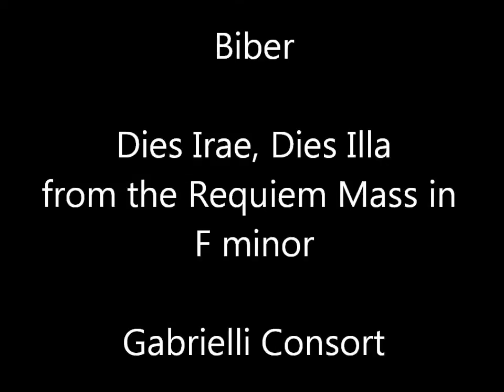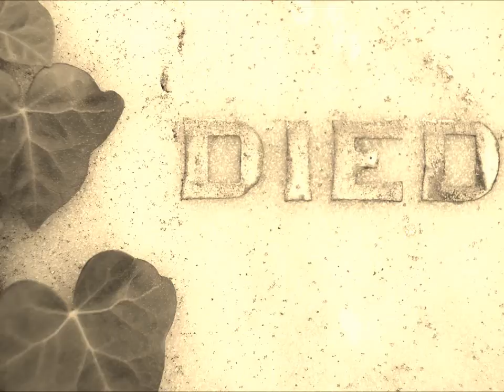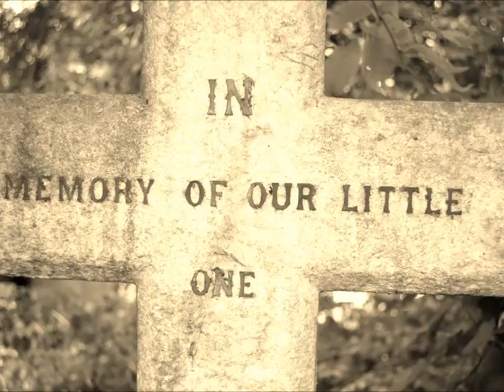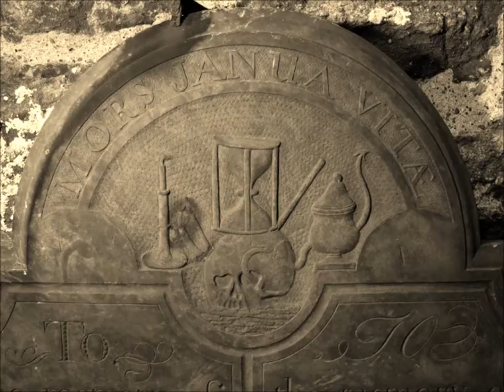Heinrich Biber - Dies Irae sequens from the Requiem Mass in F minor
Solemn sequens from Biber's Requiem Mass

Dies iræ ! dies illa
Solvet sæclum in favilla:
Teste David cum Sibylla !
02 Quantus tremor est futurus,
Quando iudex est venturus,
Cuncta stricte discussurus !
03 Tuba, mirum spargens sonum
Per sepulchra regionum,
Coget omnes ante thronum.
04 Mors stupebit, et natura,
Cum resurget creatura,
Iudicanti responsura.
05 Liber scriptus proferetur,
In quo totum continetur,
Unde mundus iudicetur.
06 Iudex ergo cum sedebit,
Quidquid latet, apparebit:
Nil inultum remanebit.
07 Quid sum miser tunc dicturus ?
Quem patronum rogaturus,
Cum vix iustus sit securus ?
08 Rex tremendæ maiestatis,
Qui salvandos salvas gratis,
Salva me, fons pietatis.
09 Recordare, Iesu pie,
Quod sum causa tuæ viæ:
Ne me perdas illa die.
10 Quærens me, sedisti lassus:
Redemisti Crucem passus:
Tantus labor non sit cassus.
11 Iuste iudex ultionis,
Donum fac remissionis
Ante diem rationis.
12 Ingemisco, tamquam reus:
Culpa rubet vultus meus:
Supplicanti parce, Deus.
13 Qui Mariam absolvisti,
Et latronem exaudisti,
Mihi quoque spem dedisti.
14 Preces meæ non sunt dignæ:
Sed tu bonus fac benigne,
Ne perenni cremer igne.
15 Inter oves locum præsta,
Et ab hædis me sequestra,
Statuens in parte dextra.
16 Confutatis maledictis,
Flammis acribus addictis:
Voca me cum benedictis.
17 Oro supplex et acclinis,
Cor contritum quasi cinis:
Gere curam mei finis.
18 Lacrimosa dies illa,
qua resurget ex favilla
iudicandus homo reus.
Huic ergo parce, Deus:
19 Pie Iesu Domine,
dona eis requiem. Amen

This day, this day of wrath
shall consume the world in ashes,
as foretold by David and the Sibyl.
What trembling there will be
When the judge shall come
to weigh everything strictly!

The trumpet, scattering its awful sound
Across the graves of all lands
Summons all before the throne.

Death and nature shall be stunned
When mankind arises
To render account before the judge.

The written book shall be brought
In which all is contained
Whereby the world shall be judged

When the judge takes his seat
all that is hidden shall appear
Nothing will remain unavenged.

What shall I, a wretch, say then?
To which protector shall I appeal
When even the just man is barely safe?

King of awful majesty
You freely save those worthy of salvation
Save me, found of pity.

Remember, gentle Jesus
that I am the reason for your time on earth,
do not cast me out on that day
Seeking me, you sank down wearily,
you saved me by enduring the cross,
such travail must not be in vain.
Righteous judge of vengeance,
award the gift of forgiveness
before the day of reckoning.

I groan as one guilty,
my face blushes with guilt;
spare the suppliant, O God.
Thou who didsnt absolve Mary [Magdalen]
and hear the prayer of the thied
hast given me hope, too.
My prayers are not worthy,
but Thou, O good one, show mercy,
lest I burn in everlasting fire,
Give me a place among the sheep,
and separate me from the goats,
placing me on Thy right hand.

When the damned are confounded
and consigned to keen flames,
call me with the blessed.
I pray, suppliant and kneeling,
a heart as contrite as ashes;
take Thou my ending into Thy care.

That day is one of weeping,
on which shall rise again from the ashes
the guilty man, to be judged.
Therefore spare this one, O God,
merciful Lord Jesus:
Give them rest. Amen.